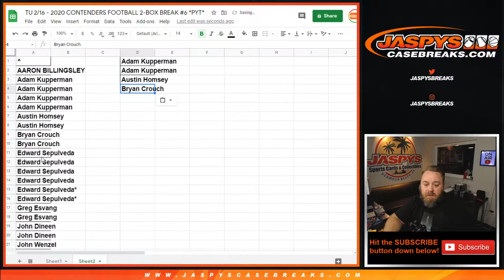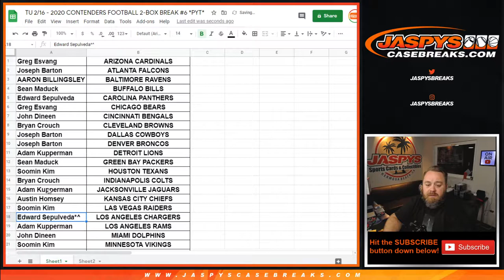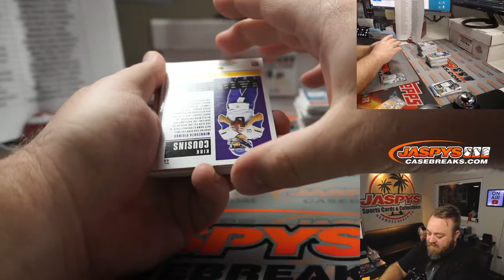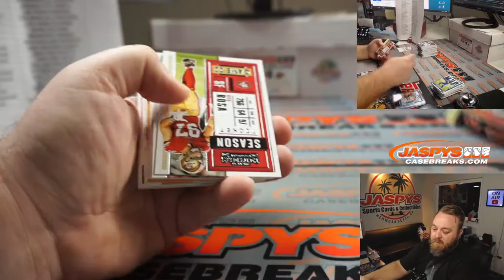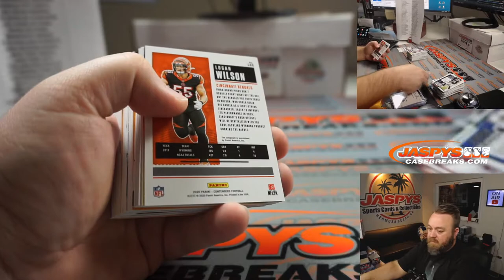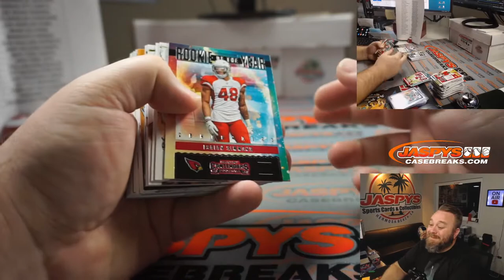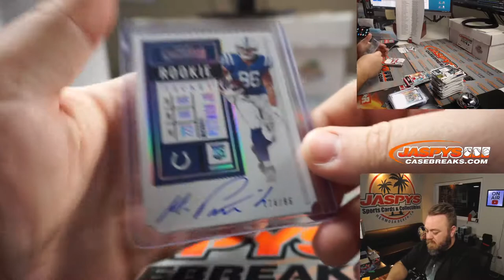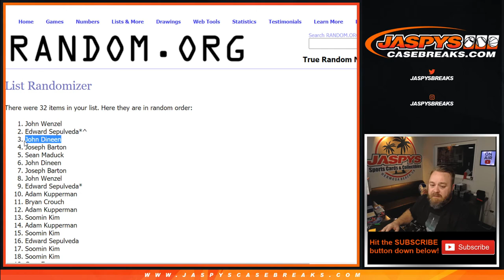TU 2/16 - 2020 CONTENDERS FOOTBALL 2-BOX BREAK #6 *PYT*